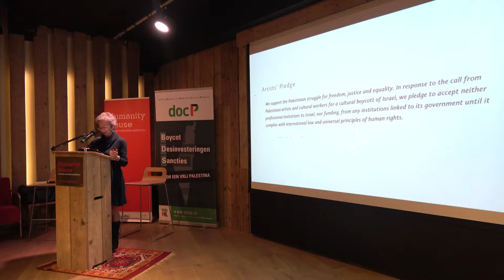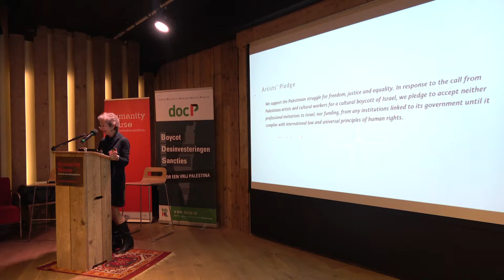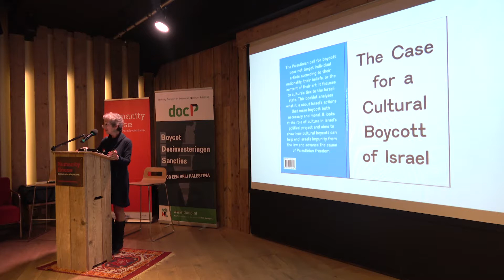Conference "Art, Solidarity and Palestine" (Nov. 29, 2017), part 3 of 6: Naomi Wimborne-Idrissi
Conference "Art, Solidarity and Palestine" (November 29th, 2017), part 3 of 6: Naomi Wimborne-Idrissi on “Challenges and Successes in the Cultural Boycott campaign in the UK”

The "Art, Solidarity and Palestine" project  was launched by DocP at the beginning of 2017 with the aim of increasing the involvement of the artistic sector in the Netherlands with the Palestinian solidarity movement.

Naomi Wimborne-Idrissi is a retired schoolteacher and a London-based Jewish activist involved in Palestine solidarity work since 2003.  Naomi is part of the Artists for Palestine UK collective and was a founding member of both the Jewish-led campaign group Free Speech on Israel and Jewish Voice for Labour, a new organisation for progressive Jewish members of the Labour Party.